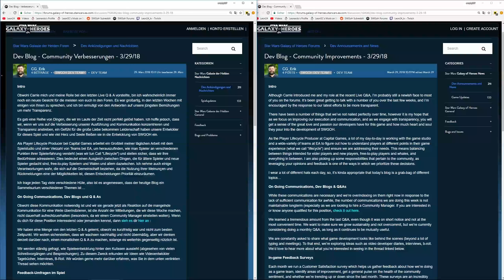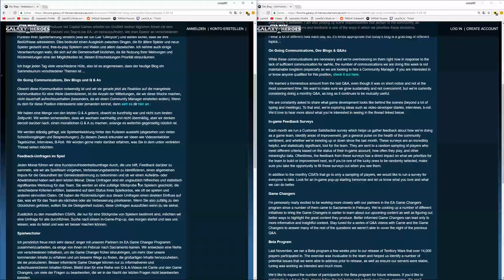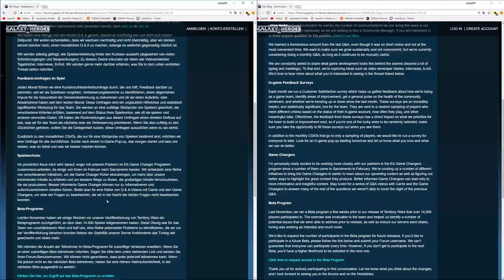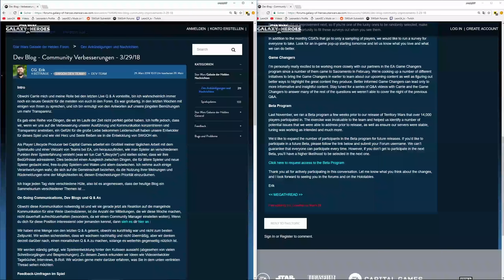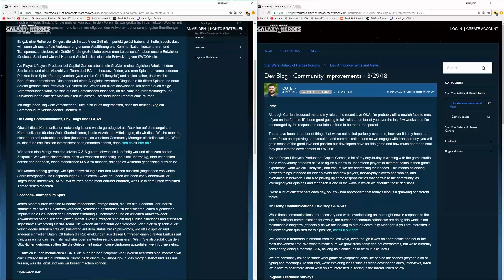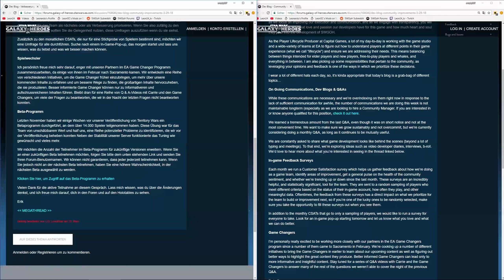SWGoH - Dev Blog von CG_Erik - Community Verbesserungen - Deutsch / German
Star Wars Galaxy of Heroes | SWGoH | Deutsch | German | Dev Blog |  CG_Erik | Community Verbesserungen

Am 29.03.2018 hat CG_Erik einen neuen Dev Blog Post im offiziellen Forum gemacht der sich mit dem Thema der Community Verbesserungen beschäftigt.